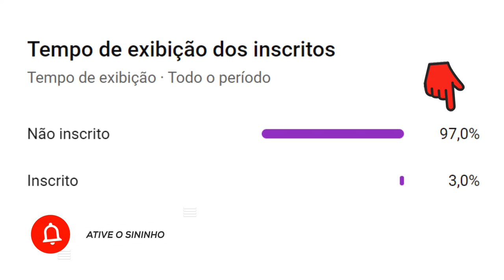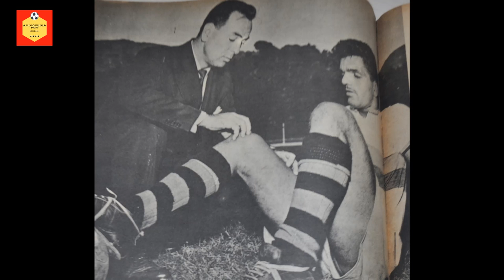Dida | Ídolo Rubro Negro e de Zico | Resumo Biográfico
VEJA TAMBÉM